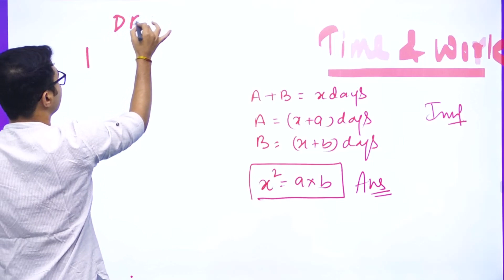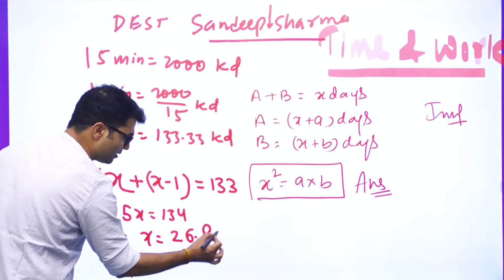depression per Minute to Words per Minute| SSC CGL Tier 2 exam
Title-  depression per Minute to Words per Minute

Are you feeling down? In this video, we'll compare depression per minute to word per minute to give you an idea of how fast it would take you to write a 1,000 word essay.

If you're feeling down, it might be helpful to know how fast it would take you to write a 1,000 word essay. In this video, we'll compare depression per minute to word per minute to give you an idea of how fast it would take you to write a 1,000 word essay.

By the end of this video, you'll have an idea of how long it would take you to write a 1,000 word essay if you're feeling down and struggling to concentrate. Pinpointing the source of

How to convert key depression into wpm?
What is 9000 key depression per hour in WPM?
What is 5000 key depression into wpm?
मैं की डिप्रेशन को WPM में कैसे बदलूं?